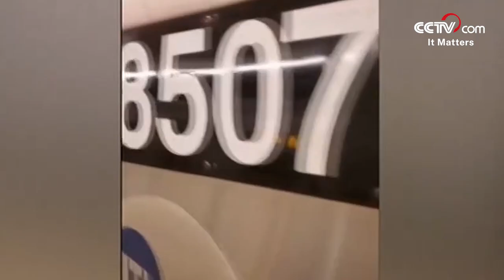Homeless people rousted as trains stop running at night for disinfection| CCTV English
The New York subway's overnight service was suspended Wednesday for the first time in its 115-year history to deep clean the system every 24 hours. It forced many homeless people to be removed from trains.